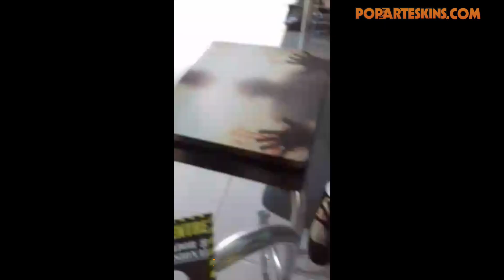Ps4 Slim Skin - Fear The Walking Dead - depoimento 721 Leonardo de Oliveira Alves